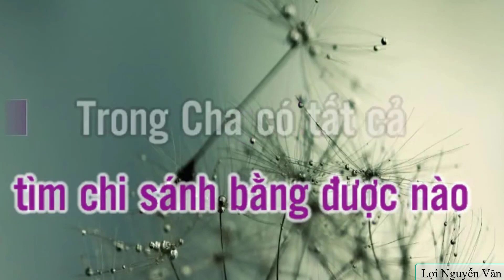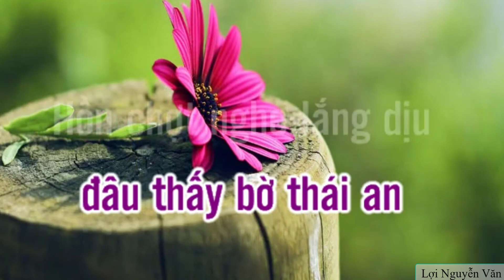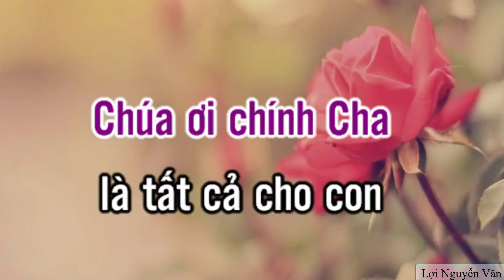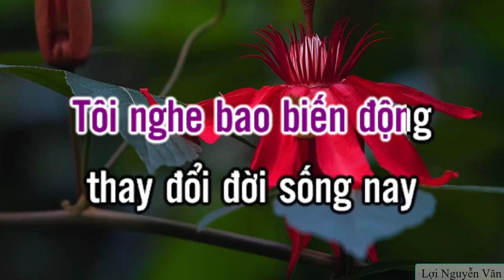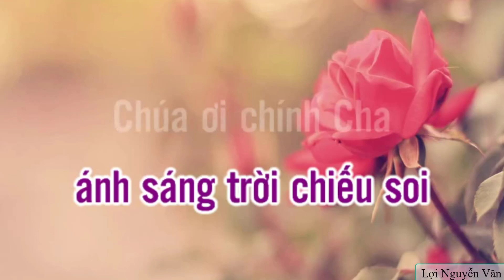"Chúa là tất cả" Karaoke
Xin Cô Chú Anh Chị Em dùng nhạc này hát ghi âm hình hoặc tiếng gởi cho Lợi nhé!
Sẽ có tổng kết và phát thưởng!
Cảm tạ ơn Chúa!